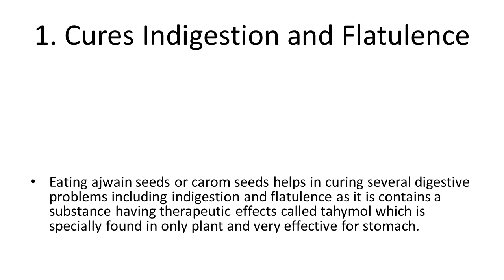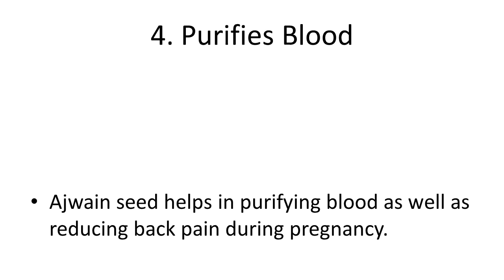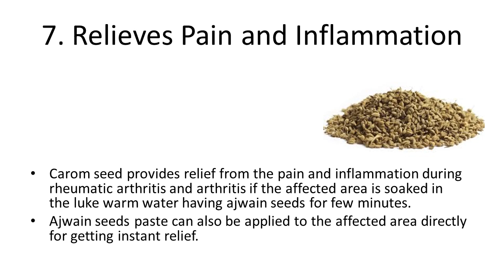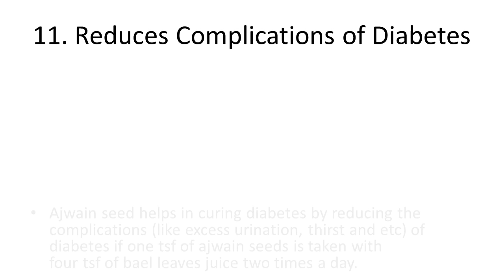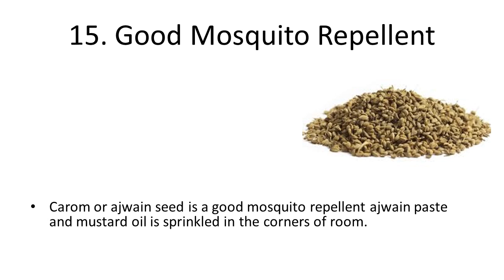Top 10 Health Benefits and Advantages of Eating Ajwain Carom Seeds